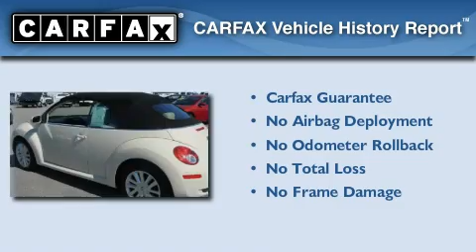2008 Volkswagen Beetle Raleigh NC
We are proud to present this 2008 Volkswagen Beetle.

 Year: 2008
 Make: Volkswagen
 Model: Beetle
 Engine: 2.5L 5 Cyl. Fuel Injected
 Trans.: Automatic
 Exterior: Cream
 Miles: 19,203

 2008 Volkswagen Beetle Smithfield NC